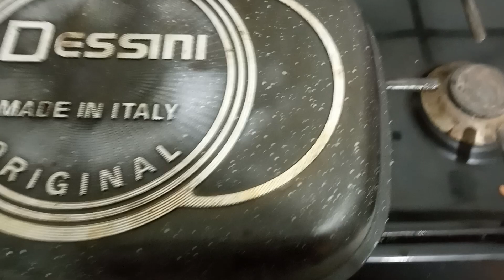مسمن معمر باالخضار وصدر الدجاج في المقلات العجيبة بطريقةسهلة وبسيطة كايوجد في دقائق😋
مسمن معمر بالخضر و صدر الدجاج في المقلات العجيبة بطريقة سهلة و بسيطة كتوجد في دقائق